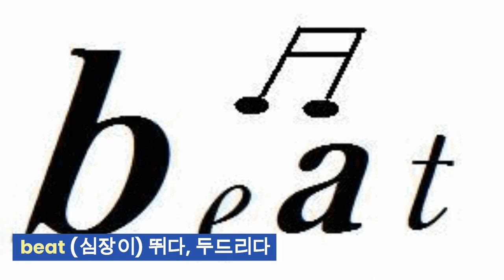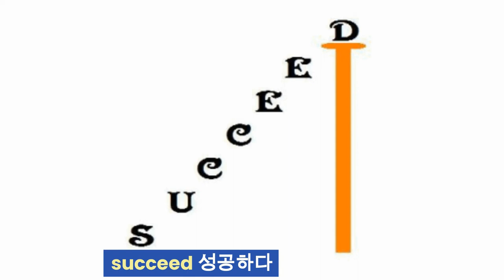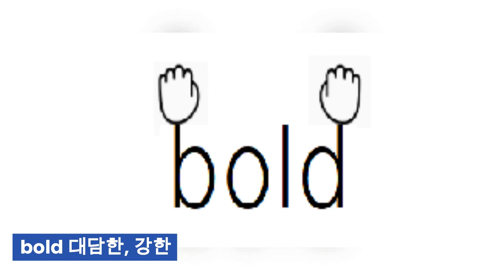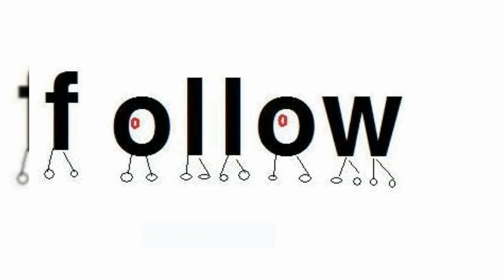동아윤 3학년 1과픽토리타이포영상